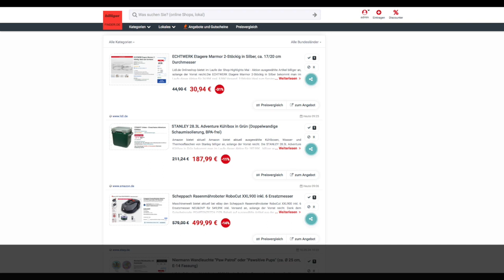Schnäppchen/Billiger des Tages 13.05.24 - STANLEY 28.3L Adventure Kühlbox in Grün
Heute ist Schnäppchen/Billiger des Tages - STANLEY 28.3L Adventure Kühlbox in Grün.